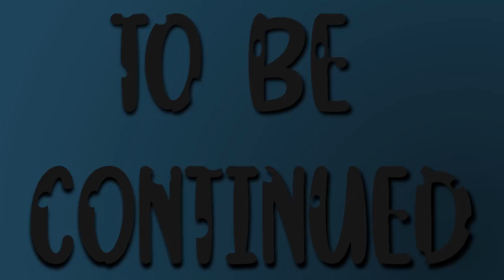MLP Fanfiction Reading - Changeling Courtship Rituals - Chapter 7 Part 1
The bells are ringing, the organ is playing, and the ceremony begins. The friends and family of Twilight Sparkle and Queen Chrysalis gather together to watch the wedding...

4everpaladin57
Bizoy
Zachary David

==MUSIC==